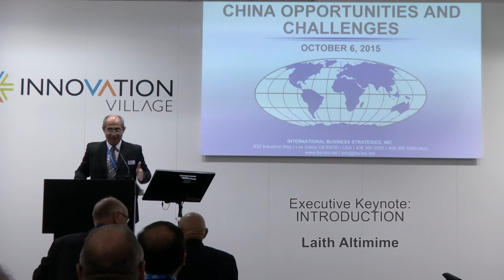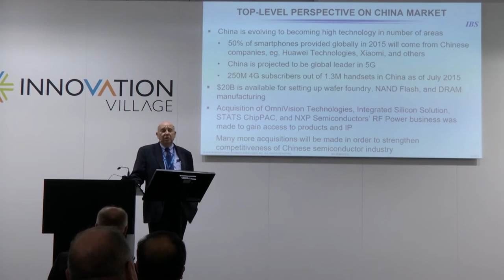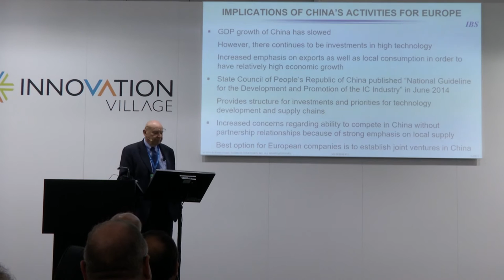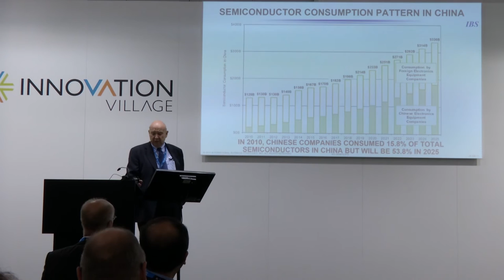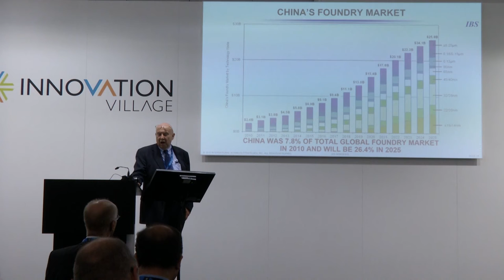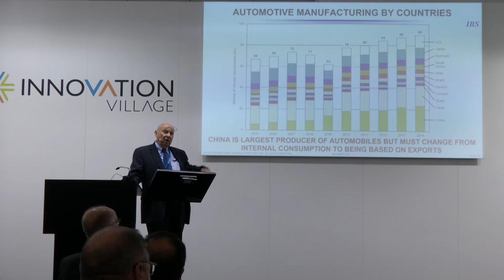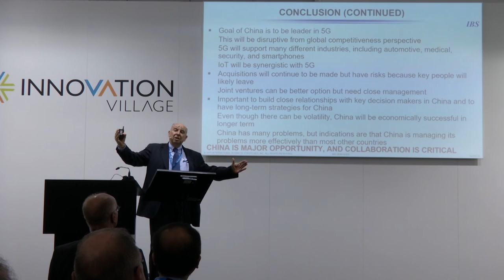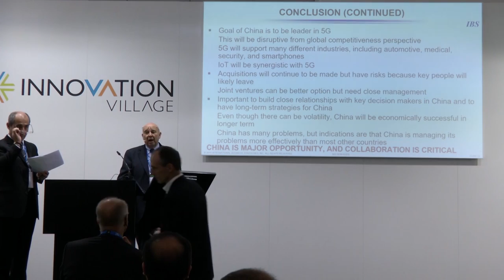SEMICON Europa 2015 KEYNOTE Handel Jones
Understanding China’s investment policy: Opportunities for Europe
Handel Jones, Founder and CEO, International Business Strategies (IBS)